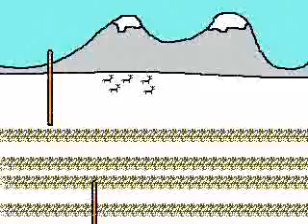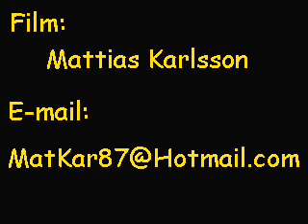Truck Driving Song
Cartoon music video to "Truck Driving Song" by swedish comedy group "Galenskaparna"